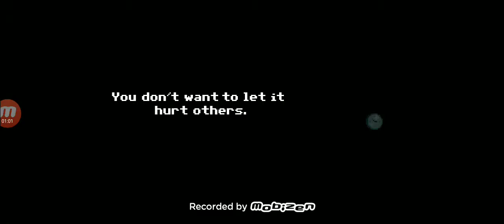drowning cross (android step 1)